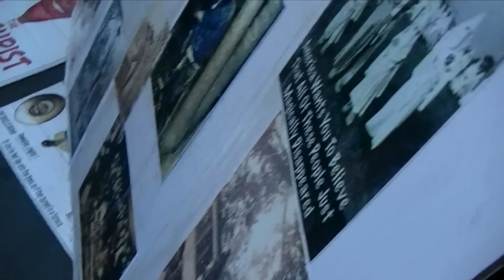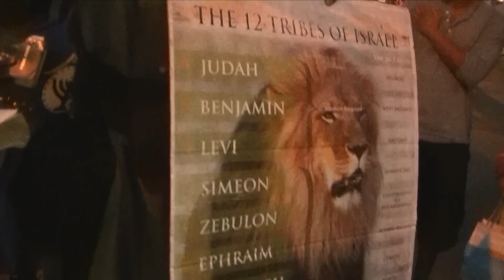H.O.D.C. & Priest Kahan Camp 14th Street Teaching P.5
H.O.D.C. NY Camp & Priest Kahan waking up the true Nation of Israel